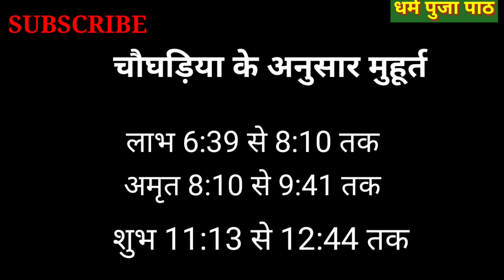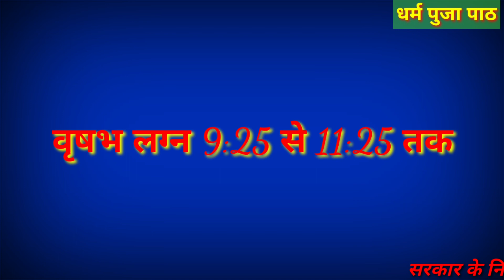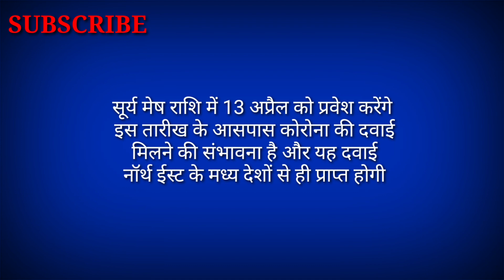दुर्गा घट स्थापना के शुभ मुहूर्त और कोरोना की एक्सपायरी डेट{expiry date)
दुर्गा स्थापना नवीन संवत्सर की आपको हार्दिक शुभकामनाएं घट स्थापना के शुभ मुहूर्त हमने इस वीडियो में बताएं हैं और कोरोना से इस विश्व को छुटकारा मिलेगा इसके बारे में हमने थोड़ी बहुत जानकारी देने की कोशिश की है ज्योतिष के माध्यम से हमने थोड़ा लगभग अंदाज लगाया है जो आशा करता हूं 100% सही होगा